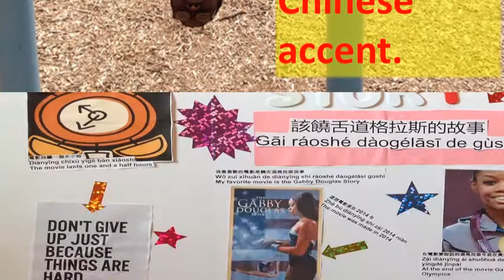Kids and Chinese Language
Our young grandkids are studying Chinese (Mandarin) at their school. We were impressed by their accent and pronunciation.